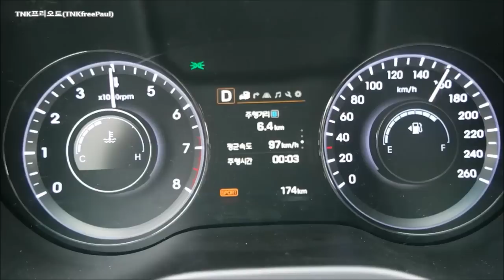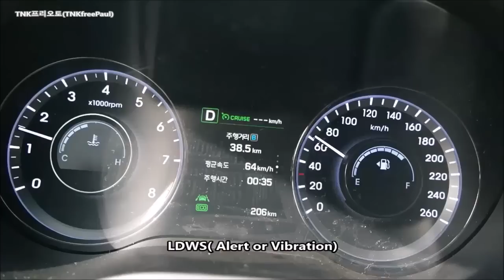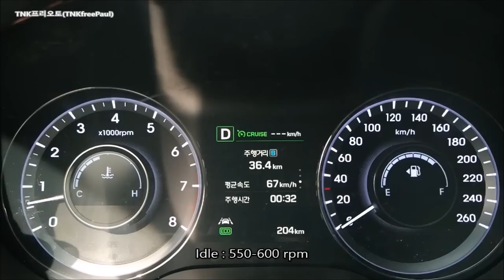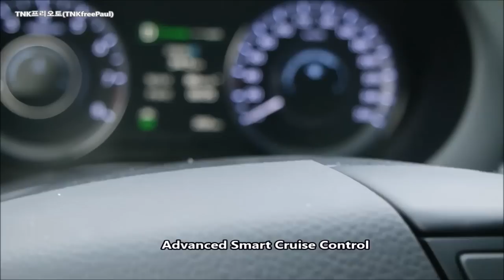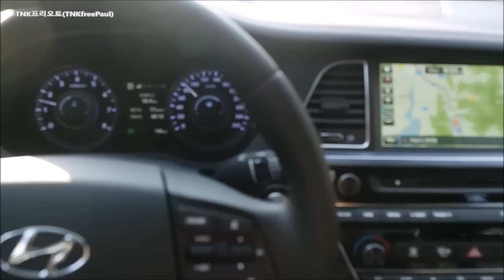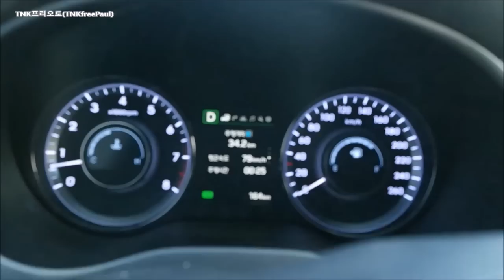2015 Hyundai ASLAN Test Drive (현대 아슬란 시승기)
Premium comfort ASLAN, 3.3 G330 Exclusive
A lot of  convenient technologies, Nappa-leather seats, Lexicon Audio System.
3.3 GDi, 294ps, 35.3kg.m
HUD, HID headlamps, 8 inch Touch Screen, EPB, 9-Airbag are standard.